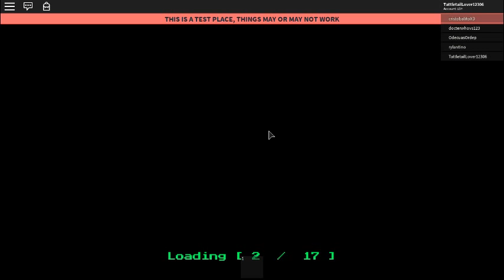How to get to secret room Room and test server I Part 1